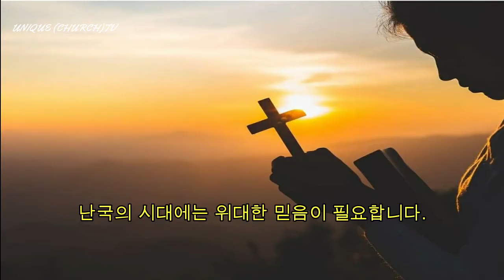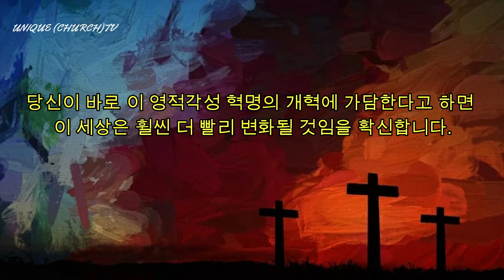[유니크TV #200] 1분말씀2021.01.14 '환난의 시대' 환난 날에 나를 부르라 / 이성필목사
- 자율선교후원 : 우리은행 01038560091 이*필

주일말씀 (주1회)
1분 말씀 (주일을 제외한 매일)

총신대, 연신대, 중앙대
총회부흥사(합동) 사무총장

신행여행 (도서출판 세줄)

D.MARTYNN LLOYD-JONES  金田福一  헨리 블랙커비-리차드 블렉커비
김준곤 정행업 박종렬 김응조 전가화 김장환 김홍도 석원태